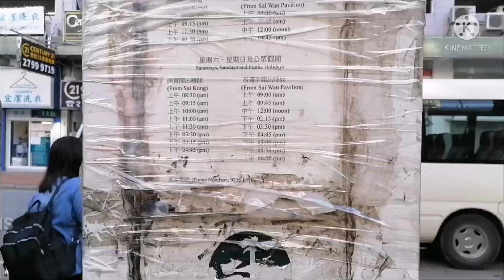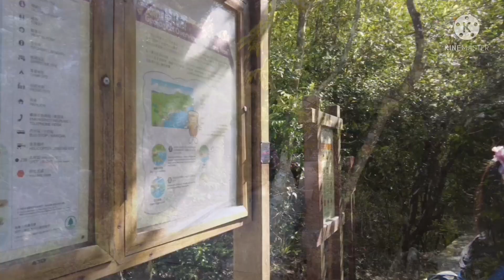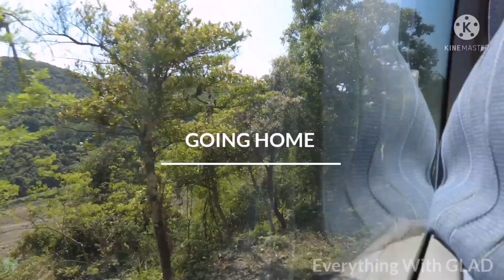KAM KUI SHEK TENG HONGKONG | SAIKUNG ADVENTURE |GLAD VLOG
Hello everyone this is me again GLAD, EVERYTHING WITH GLAD. This vlog adventure is a tour adventure at KAM KUI SHEK TENG.
Kam Kui Shek Teng (蠄蟝石頂), which aptly translates to “Toad Stone Peak” in Chinese, is a 150-metre hexagonal basalt column atop a mountain next to High Island Reservoir. Reachable by a moderately challenging trek from Sai Wan Pavillion, the uniquely shaped rock is a spectacular destination in itself, but what makes it really worth the trip are the unrivalled vistas it commands of High Island Reservoir and its surrounding hilly knolls.

 How to get there:

1 Hanghau Station exit B, turn left and there's a bus terminal, find the 101m minibus.

2  101m minibus fare 10.50 hkd to saikung, it takes 15-20 mins travel durations.

3 Stop at the fusion/Mcdonald building near saikung pier.

4 Walk to Mcdonald front side, There's a White Bus 29r on Chan Man Street.

5 29r white bus fare is 19.50hkd and takes 20-25mins going to Sai Wan Pavilion Last stop.

6 Sai Wan Pavilion stop and walk straight to the end of Sai Kung Sai Wan Road.

Follow the trail to begin your hike.

7 Remember to know the time table schedule of bus.

8 Bring water, and foods 🤣

9  BE SAFE AND GROUND.

HOPE YOU LIKE MY VIDEO GUYS. ENJOY WATCHING. KEEP SAFE EVERYONE. THANK YOU SO MUCH.